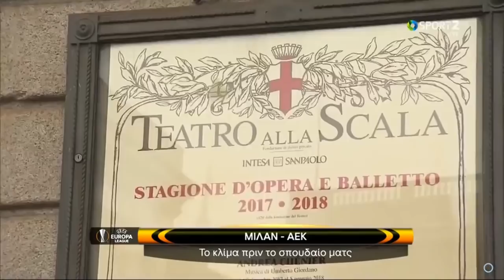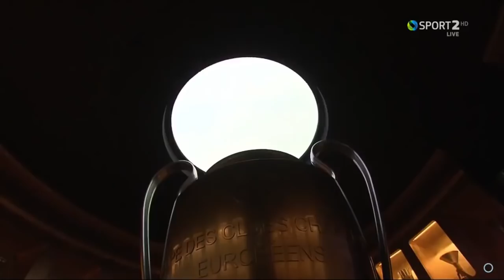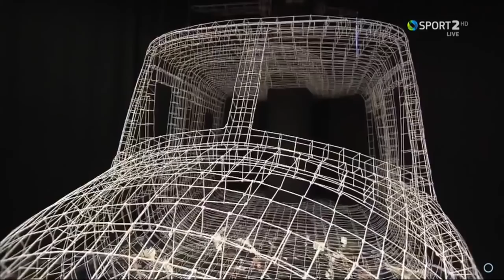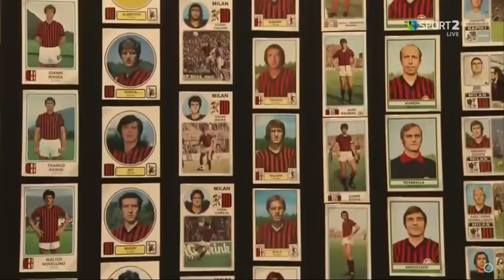ΑΕΚτζήδες στο Μιλάνο (Συνεντεύξεις)